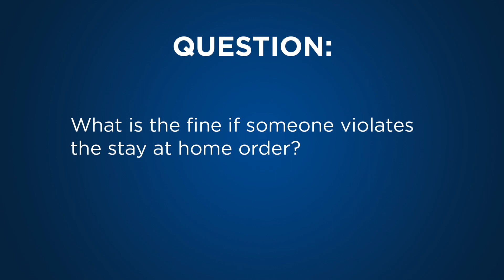COVID-19 Law Enforcement Question 08 - Stay At Home Violation Fine?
What is the fine if someone violates
the stay at home order?